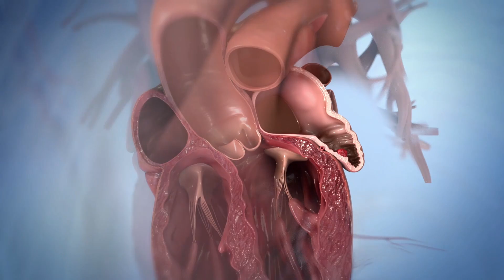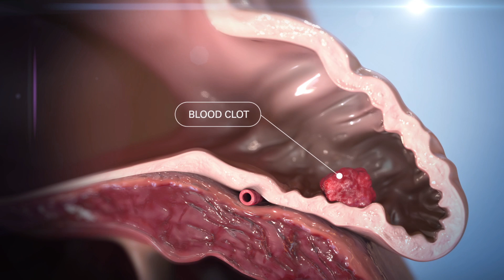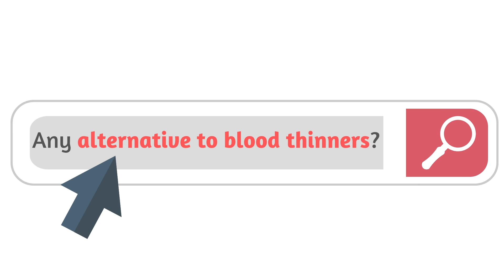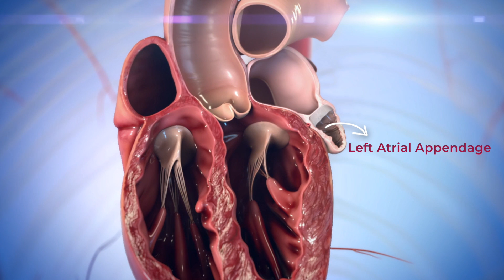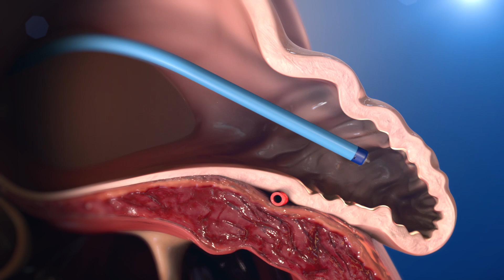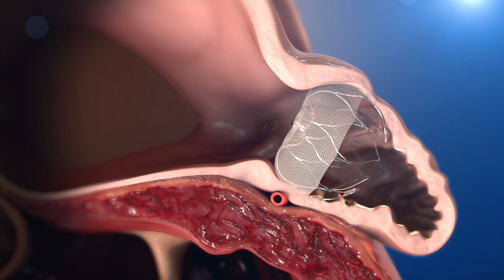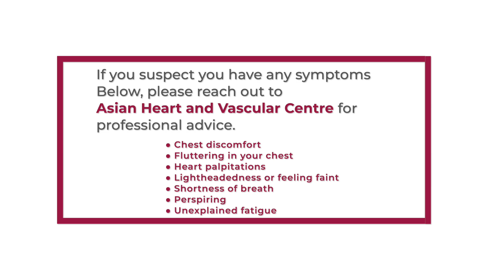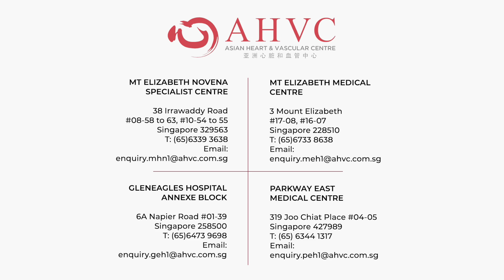Left Atrial Appendage Closure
In this video, Dr Edgar Tay shares about:
- What is Atrial Fibrillation (AF)
- What is Non-Valvular AF
- Are there any long term risks associated with blood thinners
- Any alternatives to blood thinners
- What is left atrial appendage closure (LAAC)
- What goes on during left atrial appendage closure
- Can patient resume normal activities after left atrial appendage closure

for more info.